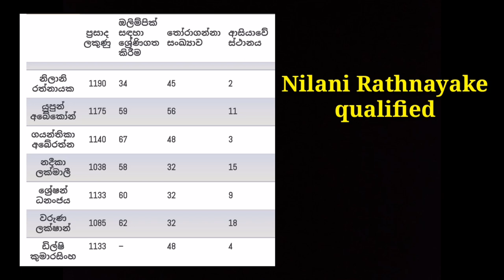Nilalani Rathnayake qualified tokyo olympic | other players travel to kasakasthan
Hello friends
This video is about nilani rathnayake qualified tokyo olympic
Other players travel to kasakasthan
Open athletics championship

Please subribe to my channel